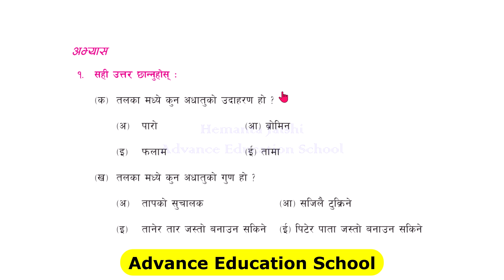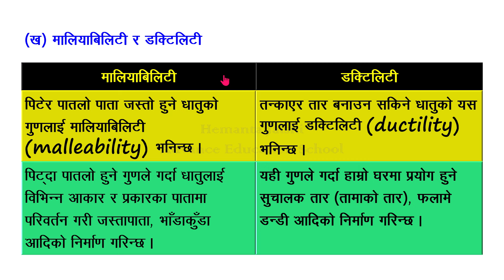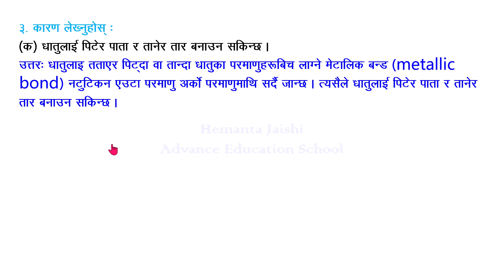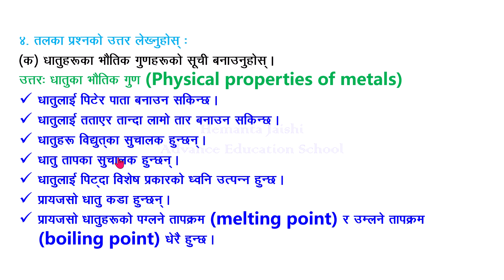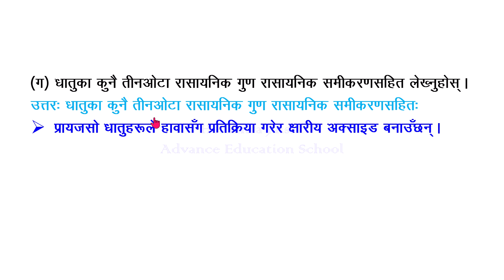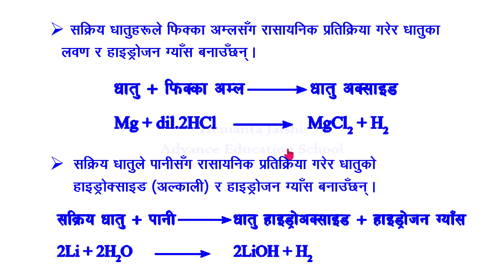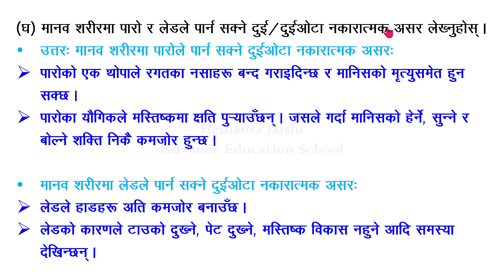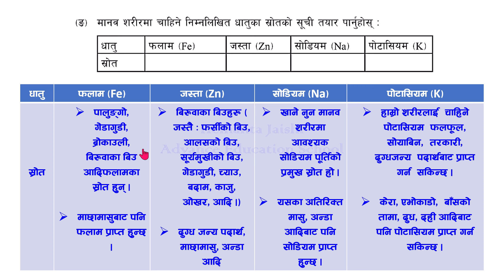17. class 9 science chapter 17 | Metals and Non-metals Class 9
17. class 9 science chapter 17 | Metals and Non-metals Class 9

➤ In this video I have included the answers to all the Exercises questions under Chapter 17 Metals and Non-metals of Science and Technology of class 9 according to the new syllabus.

➤ From : Kailali Nepal
➤ Video recorder : Hemanta Jaishi
➤  Video editor : Hemanta Jaishi
➤ Teaching : Hemanta Jaishi
➤ Typing : Hemanta Jaishi

➤ Class 9 | Science & Technology | Chapter 17 | Metals and Non-metals | Complete Solution | New Syllabus |

➤ Related questions:

class 9 science chapter 17 metals and nonmetals exercise
class 9 science chapter 17 metals and nonmetals all exercise
class 9 science chapter 17 exercise in english
class 9 science chapter 17 metals and nonmetals exercise in nepali
class 9 science chapter 17 answer
class 9 science unit 17 exercise
class 9 science unit 17 exercise in nepali
class 9 science unit 17 book back answers
class 9 science lesson 17 exercise
grade 9 science lesson 17
grade 9 science lesson 17 english medium
class 9 science lesson number 17
metal and nonmetal class 9 exercise
metal and nonmetal class 9 in nepali
metal and nonmetal class 9
metal and nonmetal grade 9
science metal and nonmetal class 9
chemistry metals and nonmetals class 9
materials metals and nonmetals class 9
difference between metal and nonmetal class 9